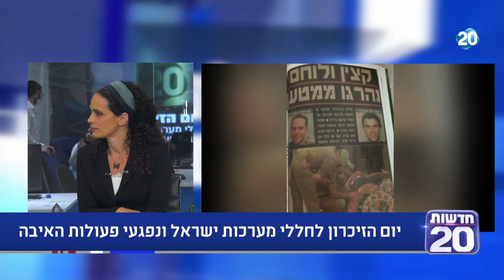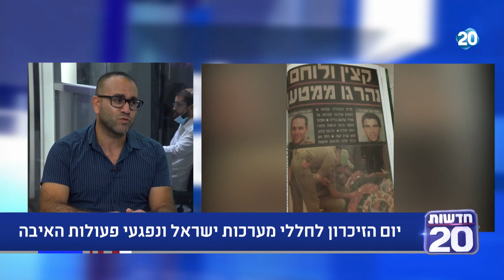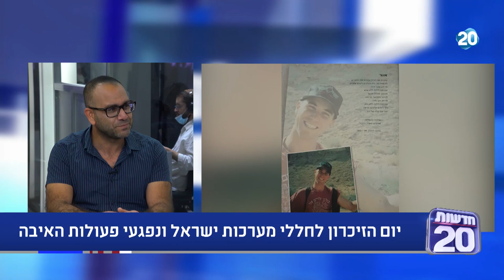מנצחים ביחד - יום הזיכרון לחללי צה"ל ונפגעי פעולות האיבה | 28.4.20 | התכנית המלאה